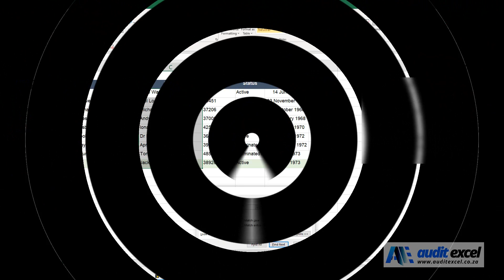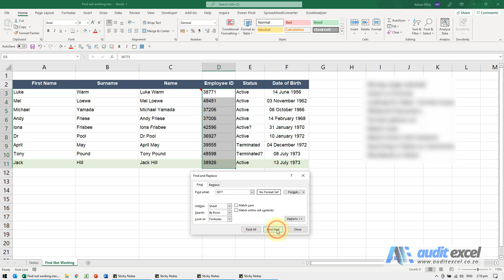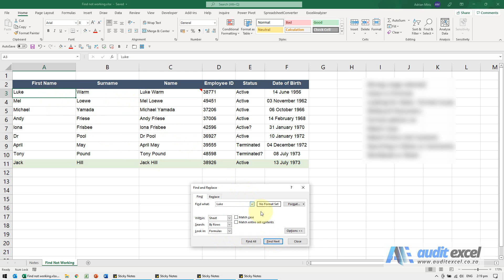FIND not working in Excel? Which one was your problem?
Reasons your FIND tool in Excel is not finding an item that you can clearly see is there. Tell us which one was your problem.

⏲Time Stamps
00:00 FIND not finding something that is there
00:15 FIND not looking in the correct area
00:52 FIND looking IN the formula NOT the resultant value
02:03 FIND not finding dates (typically months) or numbers
02:58 FINDing ? or *
03:40 FIND also looking for the formatting of a cell
04:25 UPPERCASE vs any casing in FIND
04:58 Matching entire cell contents but you are finding for partial contents
05:40 FIND searching in Notes/ Comments and NOT the spreadsheet